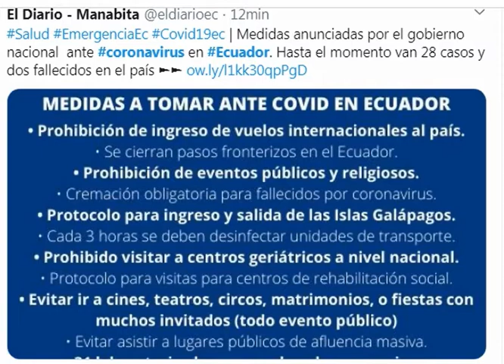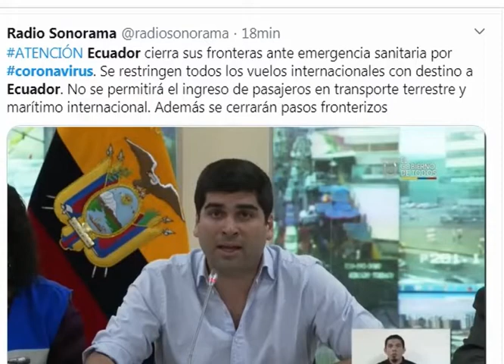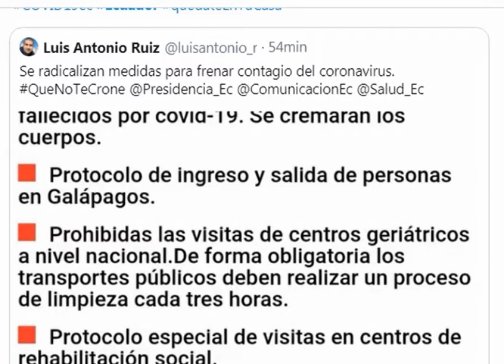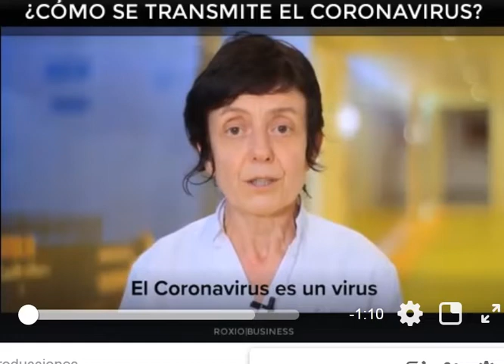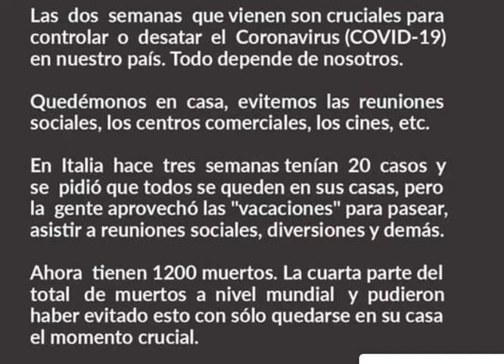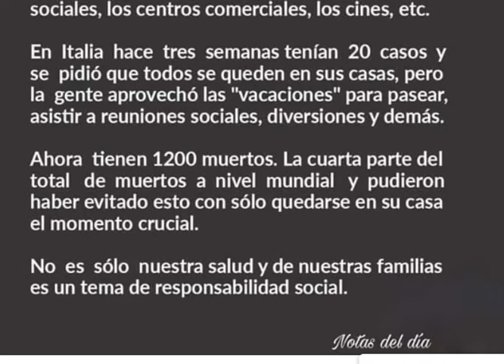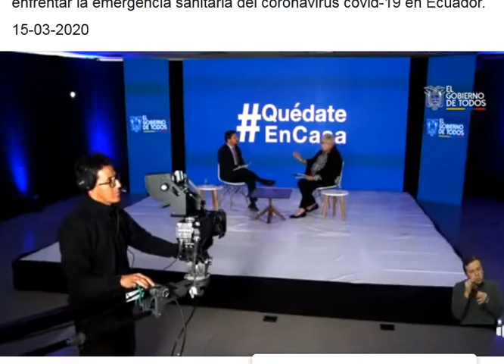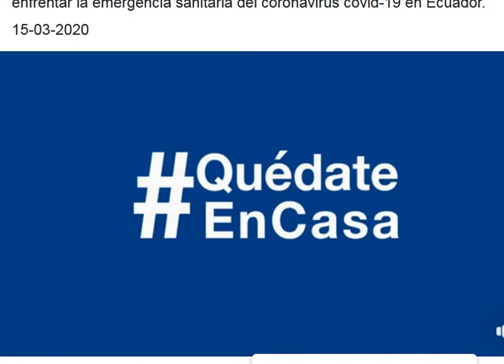AUMENTA EMERGENCIA EN ECUADOR POR CORONAVIRUS EN VIVO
EMERGENCIA EN ECUADOR POR AUMENTO DEL CORONAVIRUS TRAS LA INFECCION DE   40  CASOS CONFIRMADOS Y  UNAS  114 SOSPECHAS HAY PARALIZACION DE   CLASES Y AISLAMIENTO  DEL PUEBLO  FORZADO